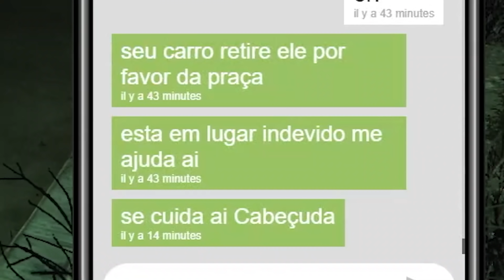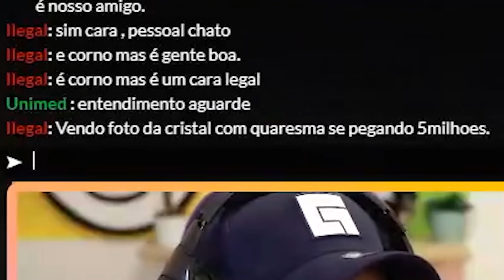Terminei com meu Noivo.. (GTA RP)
Cristal teve uma discussão com o noivo e as coisas ficaram bem esquisitas.. TRETA.

Se você chegou até aqui, faça um comentário nesse vídeo com as palavras: EX NOIVO. Nosso segredinho, viu?